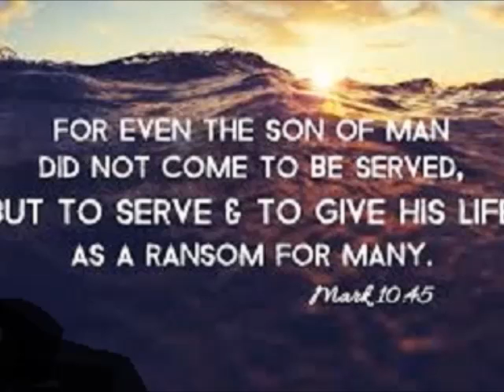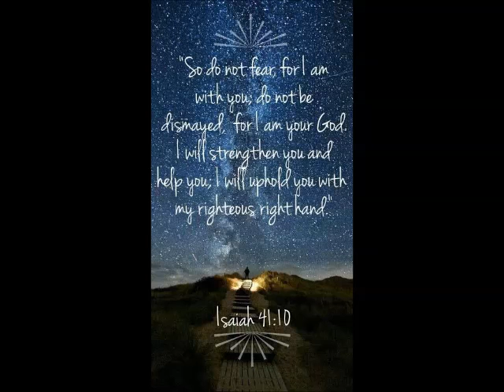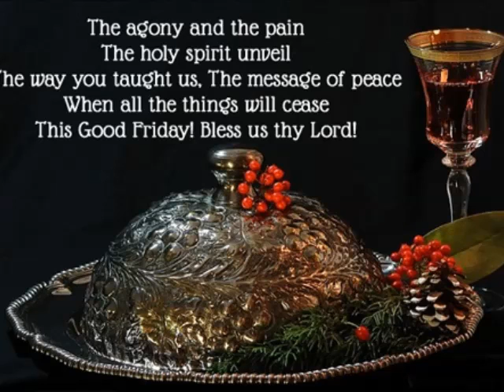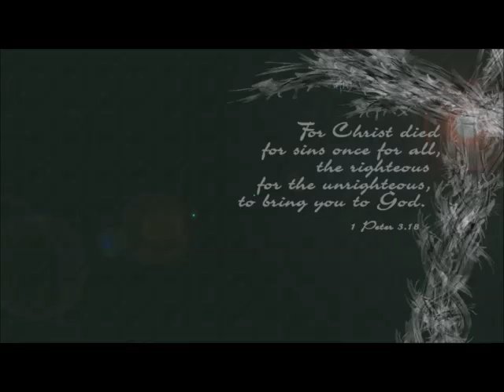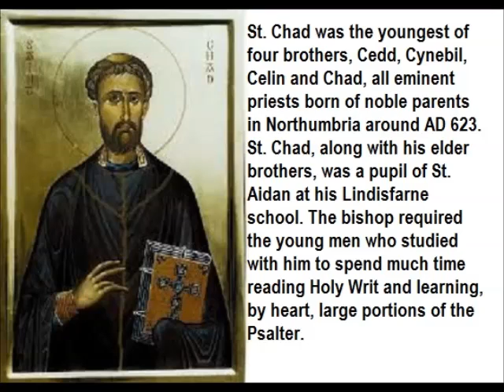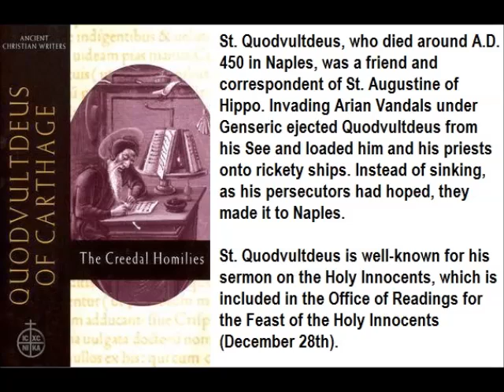Spiritual Reflection 26 Oct 2018 by Mr Singmar Corera